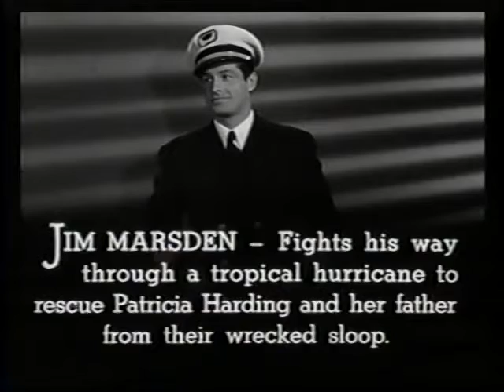Haunted Harbor 1944 Chapter 02 Flight to Danger